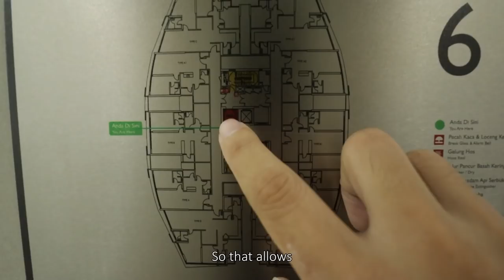PROPERTY REVIEW #222 | SAPPHIRE PARADIGM, PETALING JAYA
Shout-out to my friend Ms Choong for showing me this exciting mixed development.

Being part of the paradigm development that consists of offices, hotel, mall, Sapphire would be the residence component. They are all connected and it would really convenient for everyone. Also, this is located within the matured address of Petaling Jaya. Here you have education, commercial, leisure, LRT, highways and etc, practically everything we need to move in.

This building is designed to be on the luxury side based on the furnishings applied to the common area, also the scale of the units. But the entrance just doesn't feel like it. However, my favourite area would be the roof top facilities deck. The architect managed to capture the height well resulting in a 360 panoramic view across the surrounding.

Unfortunately, this is those example what we know as completed unsold units. There will be stigma around such units but in the eye of investors, there will always be opportunities. We get all certainties of the project and the rental rates, matching along with sales packages provided by the developer, making this project pretty interesting.